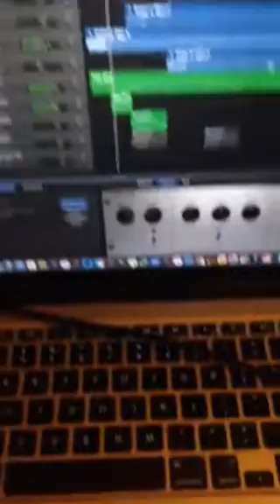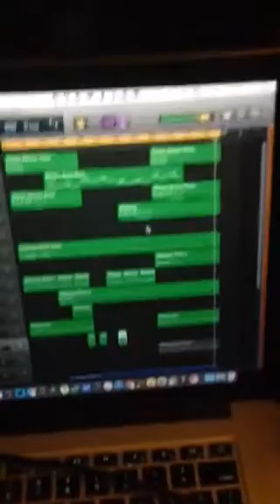Kendrick Lamar Type Beat (Garage Band 10) 2016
ProdByRStreetz.wordpress.com

Late night work in progress.